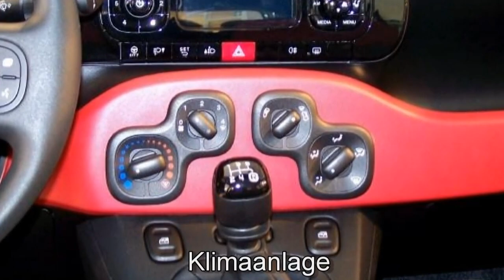Fiat Berlin FCA Motor Village Berlin jetzt Stell Fiat New Panda 1 2 8V Lounge 03084581 Sincero Wei